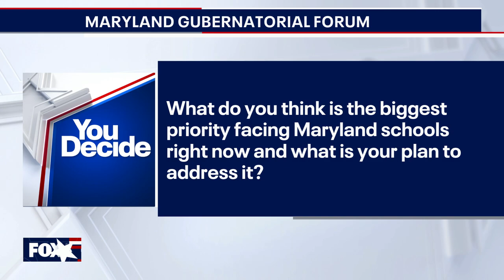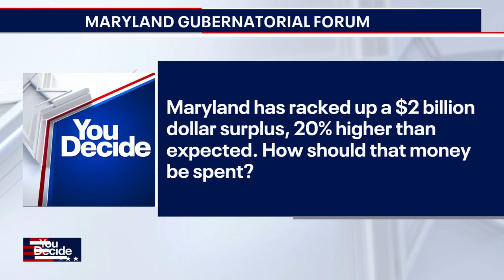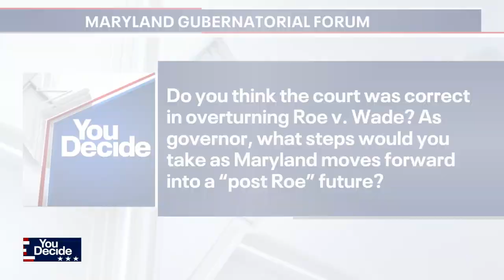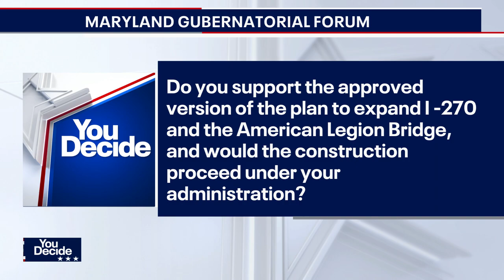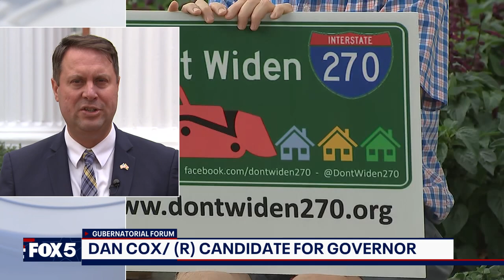FOX 5's 2022 Maryland Gubernatorial Forum hosted by Tom Fitzgerald - FULL EPISODE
For many in Maryland, eyes are on the gubernatorial race between Dan Cox (R) and Wes Moore (D). In this unique forum, you'll hear from each candidate as they get one minute to answer questions from FOX 5's Tom Fitzgerald and viewers across Maryland. MORE

The questions asked are:

01:05 - Tackling violent Crime in Maryland

02:59 - The biggest priorities facing Maryland Schools

05:15 - Protecting Transgender Youth Rights

07:11 - Financial Hardships & Maryland Surplus

09:54 - New Commanders Stadium Deal

12:06 - Post Roe V. Wade & Abortion Rights

14:44 - Expansion of I-270 Express Lanes

17:08 - Election Integrity

19:44 - Will you be out in the community?